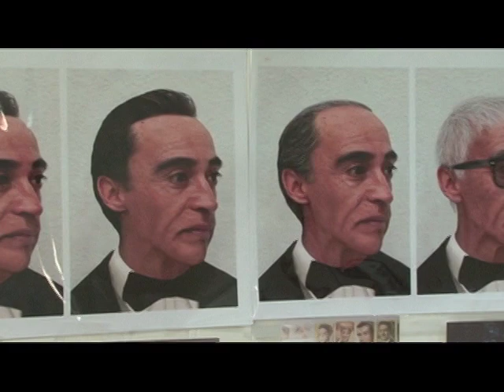Rodaje, El fantástico mundo de Juan Orol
Entrevista a:

Sebastián del Amo, (Director)
Alejandro Velázquez, (Productor)
Roberto Sosa, (Interpreta a Juan Orol)
Jorge Zamora "Zamorita", (Actor)
Jesús Ochoa, (Actor)
Ximena González Rubio, (Interpreta a Rosa Carmina)
Carmen Ortega, (Productora)

Producida por Imcine, a través de Cine-SecuenciaS en la TV